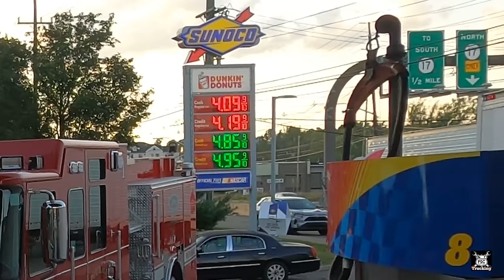NJ State Police Ticket Sleeping Truckers At Vince Lombardi Rest Area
NJ State Police ticket drivers who are sleeping in creative spots due to a lack of parking availability.  I had to spend the day at the Vince Lombardi Service Plaza waiting on the Electric Fire Truck I was hauling to a TV appearance.

Why Does My Cabover Pete Have A Fake Stack?  Other Questions Answered About My Green APU

Police Cause Confusion After They Pull Over Large Group Of Bikers As I go To Get Loaded